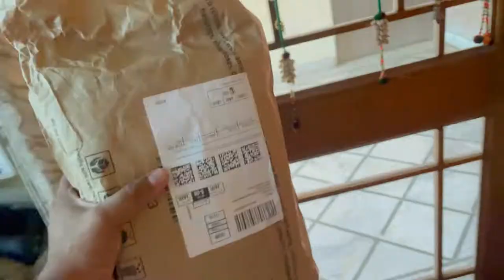Mishu help papa 😄|| Yatin Raj || Heena ji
Hello friends ,

I always wanted to do something like this that's why i make videos.

So i manage  time, for you guys.

And one more thing i changed my channel name "yaheena vlogs" to " Yatin Raj Vlogs"

Canon EOS 90D DSLR Camera
Lens for vlogging
Gorilla mini Tripod